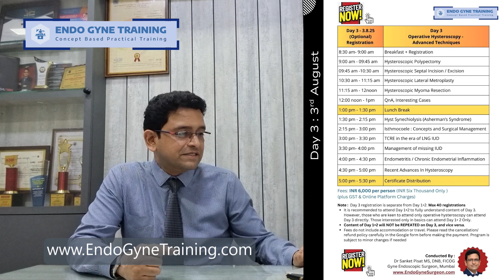BiSECT Hysteroscopy Training Course | Hands - On Training on Simulators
A 3 day comprehensive hands on training program covering each and every aspect of hysteroscopic surgery, from entry to distension to fluid balance and advanced topics of operative hysteroscopy. With extensive hands on training on simulator models that mimic real life surgery.